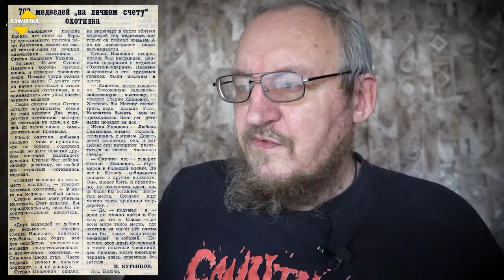ШОК! НА СЧЕТУ ОХОТНИКА 798 МЕДВЕДЕЙ ♥ ТРИ КНИГИ ДЛЯ ХРИСТИАНИНА ♥ ВЛОГ № 69, 4 АПРЕЛЯ 2021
80 медвежат поймал живьём и 798 застрелил потомственный охотник из Усть-Камчатского района Степан Иванович Ушаков. За это его наградили медалью.
Три книги рассказывают о том, как человек приходит к Христу — «Отверзи ми двери» Феликса Светова, «Ожог» Василия Аксёнова и «Наследство» Владимира Кормера.